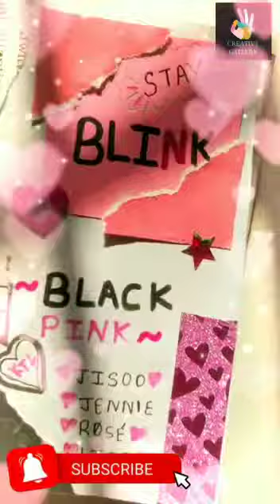BlackPink🖤 💗 Theme journaling idea| Journaling ideas for beginners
some more suggested vedioes for you!